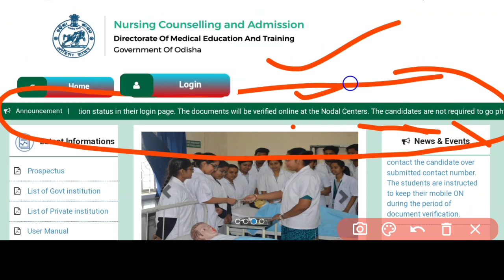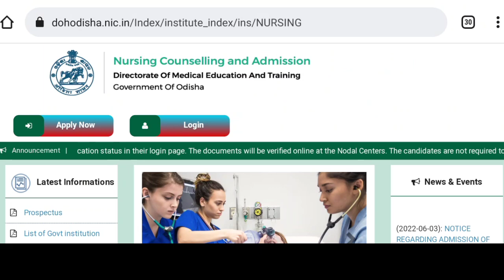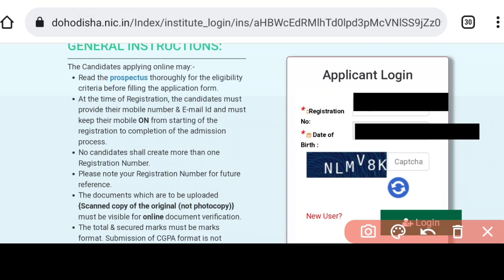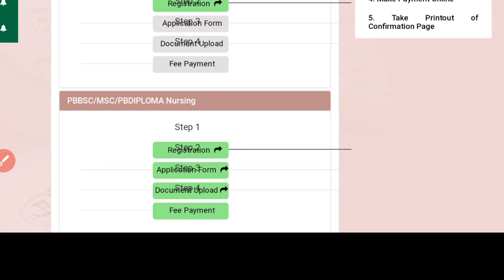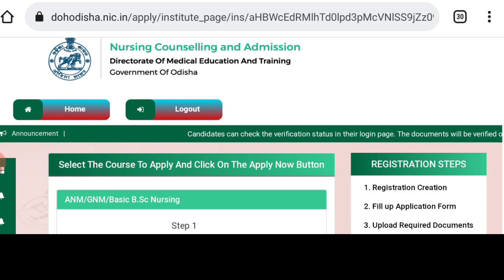DOCUMENT VERIFICATION STATUS❓NURSING ADMISSION 2022🎯 REJECT❌VERIFIED✅NOT VERIFIED ❎